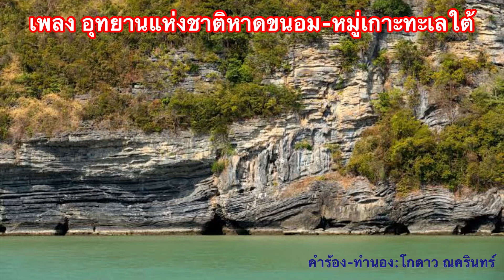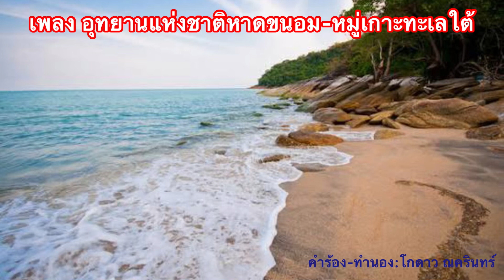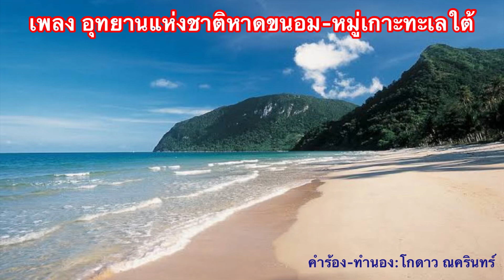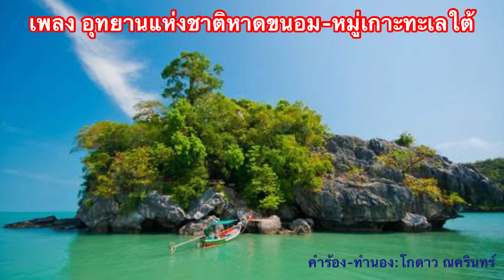เพลง อุทยานแห่งชาติหาดขนอม -หมู่เกาะทะเลใต้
คำร้อง-ทำนอง:โกดาว ณครินทร์

Intro:E-F#m/C#m/A-B/E
                       E.        F#m.        C#m
    ณ พลายจำเริญ ถิ่นนี้ที่พิทักษ์ป่า
แหล่งโลมา พืชสัตว์นานาพรรณ
                  A.        B.      G#m.          C#m
หาดทรายสวย สุดตา ทะเลท้องฟ้าสีคราม
       F#m.                F#.                     B
ท้องหยีในเพลา หน้าด่านและหาดคอเขา

                 E.        F#m.                 C#m
      เขาพับผ้า ซ้อนทับหน้าผาตระหง่าน
      B.               A.            B.                       E
ชั้นปูนสลับหินดาน ผ่านกาลฯสองร้อยล้านปี
ยลเกาะนุ้ย. สักการะ สมเด็จพระราชมุนีย์ฯ
ขอบารมี หลวงปู่ทวด คุ้มครอง ป้องกัน
                   G#m.       C#m.         A.   B.     E
 *   ร่วมยืนหยัด     มันคง      รักษ์ ป่า เขา ทะเล
      F#m.                                  G#m
อุทยานแห่งชาติหาดขนอม หมู่เกาะทะเลใต้
            A.               G#m.      C#m
ร่วมรักษาผืนน้ำป่าเขาลำเนาไพร
            F#m.        F#            B
ปกป้องไว้     เก็บเหลือสู่ลูกหลาน
                     E.            F#m.              C#m
 ** ความงดงาม สร้างสรรค์โดยธรรมชาติ
น้ำตก ภูผา ชายหาด เกาะแก่งแหล่งความรู้แผ่
อนุรักษ์ สืบสาน ตั้งปณิธานแน่วแน่
เราจะดูแล ทรัพยากร ของแผ่นดิน

Solo:A/G#m/F#m-B/E- E7
         A/G#m/F#m-B/E

            F#m.    B.               A B.  E
เราจะดูแล  มรดก ของแผ่นดิน )